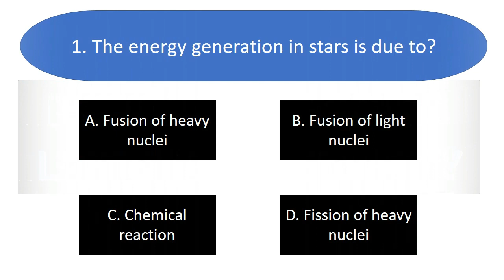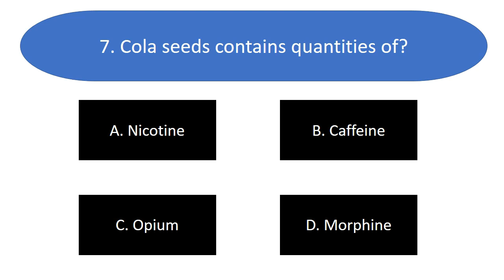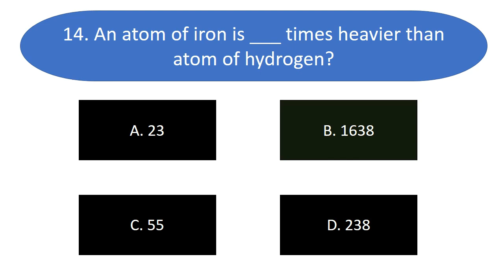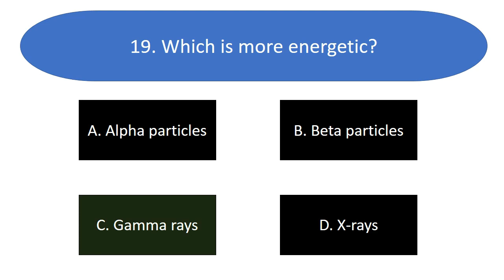SPSC | Lecturer Chemistry | Past Paper Solved | Subject Specialist | 20 Most important MCQs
The video is related to past paper solved most important MCQs Lecturer Chemistry